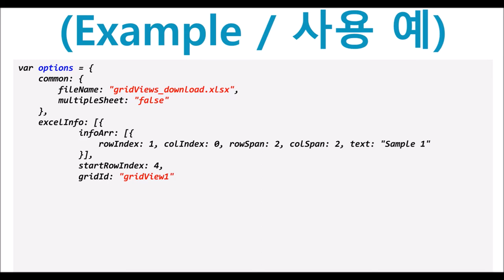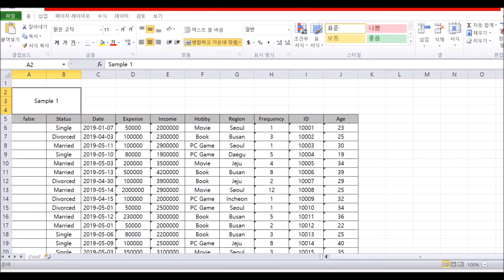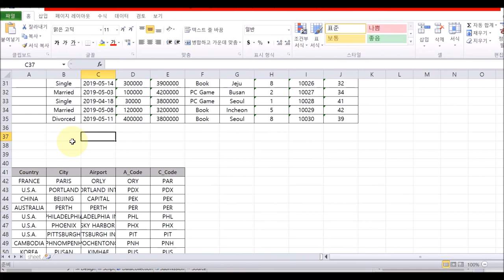WebSqsuare.util - multipleExcelDownload() & options.multipleSheet | WebSquare5 - Quick Guide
00:00 Introduction
00:07 Goal
00:19 Related Method
00:25 Usage
01:00 DEMO
02:31 End of DEMO

Download multiple GridViews on a single Excel sheet.

Related APIs
   multipleExcelDownload()
   options.multipleSheet